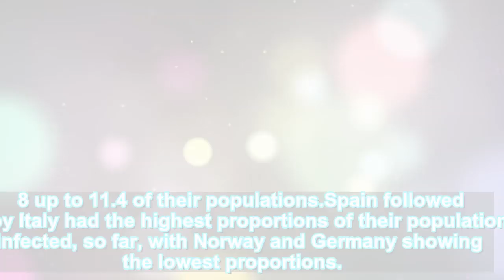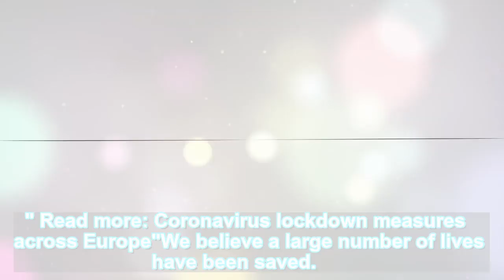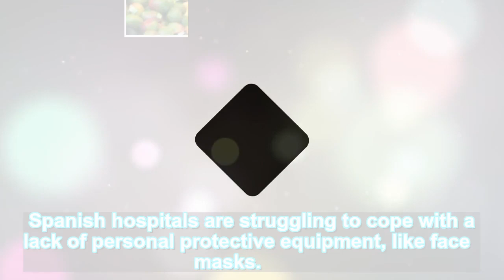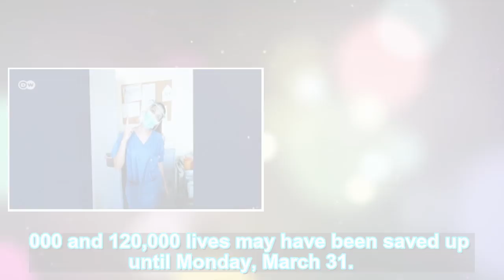Coronavirus: Study suggests Europe may have averted 59,000 deaths News DW 01.04.2020 03-04-2020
corona virus